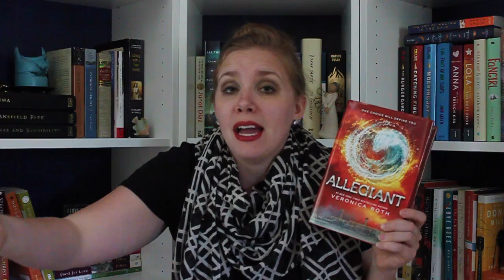BOOK REVIEW | Allegiant by Veronica Roth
In which I share a whooooole lot of thoughts and feelings about Allegiant. Especially the end. And things get super spoilery. And I talk about Deus ex Machina and stuff.